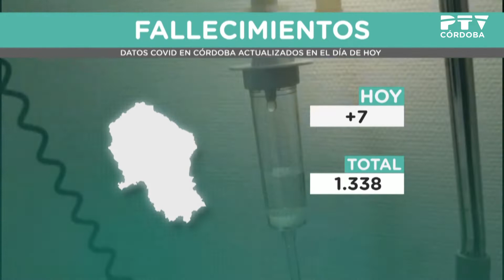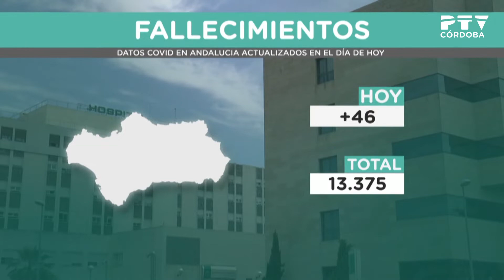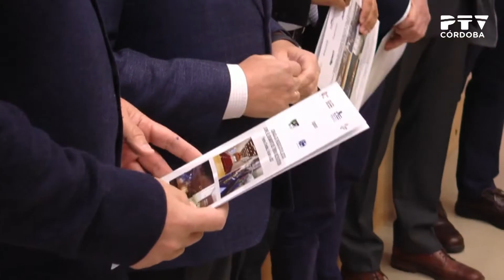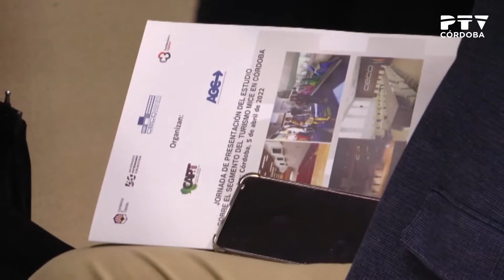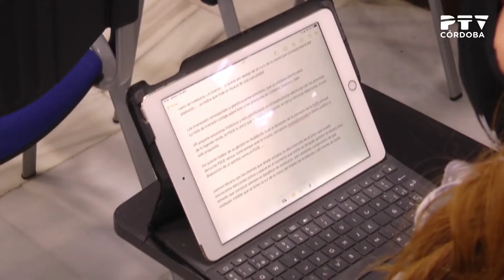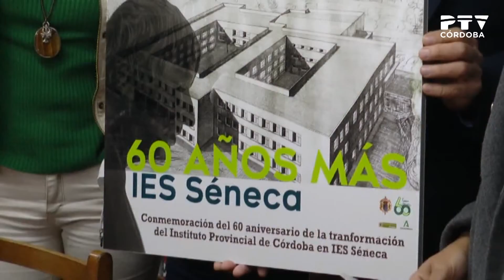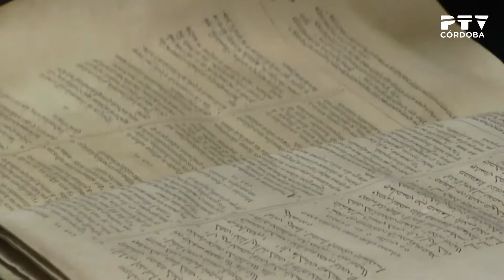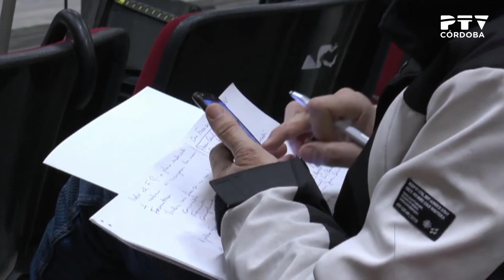PTV Noticias 05/04/2022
Contenidos:
· Actualización de datos del coronavirus: baja la tasa de incidencia
· Las farmacias comienzan a dispensar Paxlovid contra el covid (declaraciones de Ana Sierra)
· Córdoba ha perdido el 60% de los congresos durante la pandemia (declaraciones de Manuel Rivera)
· Balance del Plan Ola de Frío (declaraciones de Eva Contador)
· El PSOE denuncia retrasos en el Área de Infraestructuras (declaraciones de José Rojas)
· El PP critica la lentitud del Gobierno en desarrollar las energías renovables (declaraciones de Antonio Repullo)
· Campaña «Por una escuela pública y laica. Religión fuera de la escuela» (declaraciones de José Antonio Naz y Antonio Bujalance)
· Programación del 60º aniversario del IES Séneca (declaraciones de Rafael Molina)
· Actualidad del Córdoba CF (declaraciones de José Cruz y José María Bellido)
· El Deza Box 77 Racing Team inicia la temporada
· Pronóstico meteorológico
· Presentación del Festival de la Guitarra (declaraciones de José María Bellido y Marián Aguilar)
· Exposición en la galería AscenArt